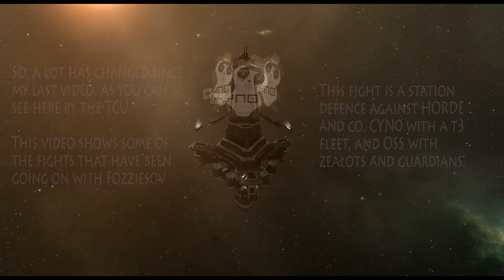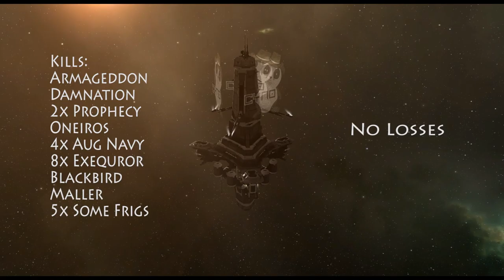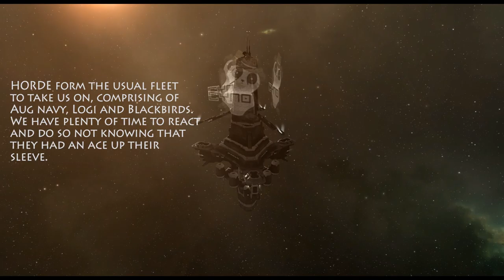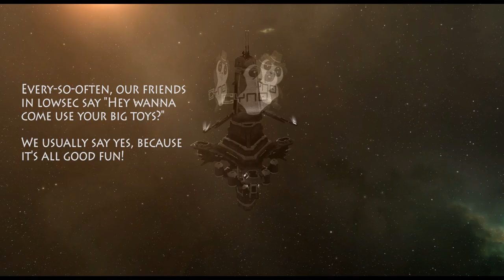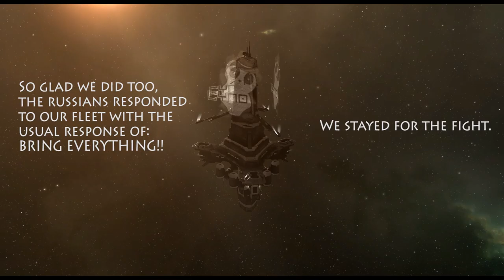Suddenly Spaceships - Magnum Opus I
Music in Order:

Ten Walls - Walking With Elephants
Feint - Vagrant Ft. Veela
Hybrid Minds - That Way
Mage - The Words I Never Said

Join us at EVE London, 21st November 2015.

Suddenly Spaceships. recruiting PvP corps and players in ALL timezones. Join channel: Mind Games Public